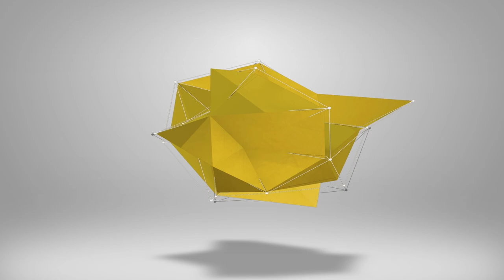eFootball 2023 | BARELLA ULTIMATE TRAINING GUIDE - BEST CMF IN GAME?